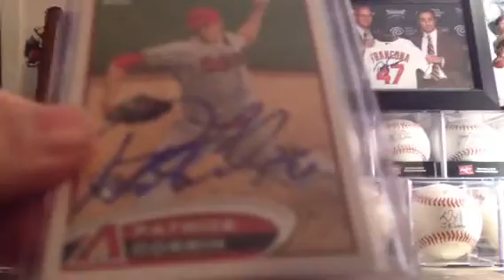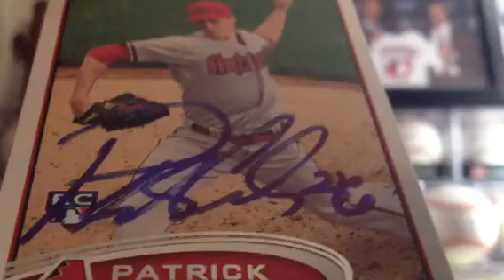1 Package TTM Mailday Recap: Thursday, June 13, 2013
Hey guys! I got one TTM in today, and it was a really good one! The Diamondbacks' young phenom pitcher, Patrick Corbin, signed a 2012 Topps Update Rookie Card! That was a really great success!